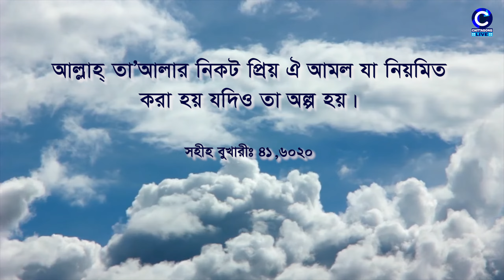প্রতিদিনের হাদিস শিক্ষা | পর্ব ৬ | Chittagong Live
আসুন জানি আর আমল করি।